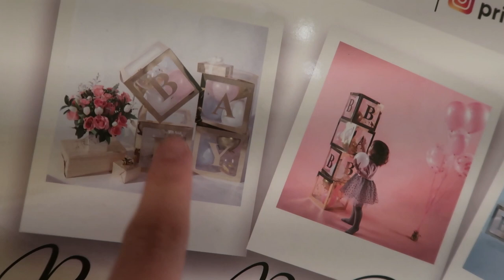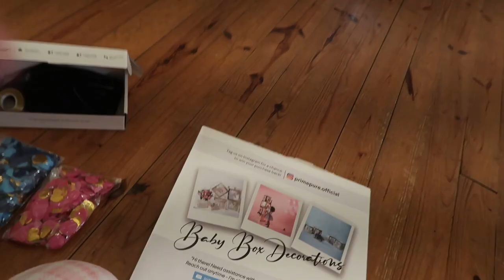Our Gender Reveal for Baby #3 | Boy or Girl?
Shop this Video:
- Blue and Pink (and gold, clear/gold) Ballons
- Gold Baby Boxes (comes with pink,blue,gold and clear/gold ballons)
- Jumbo 36 inch Baby Gender Reveal Ballon (Big Black balloon)
- Boy or Girl Gender Reveal Backdrop Blue/Pink Dots
- Hallmark Wrapping Paper bundle with cut lines on reverse (Pink/Blue)